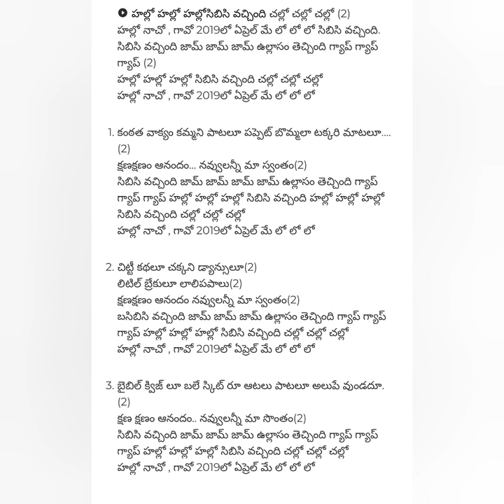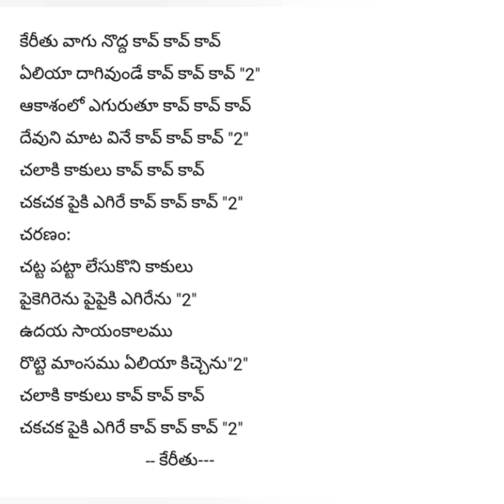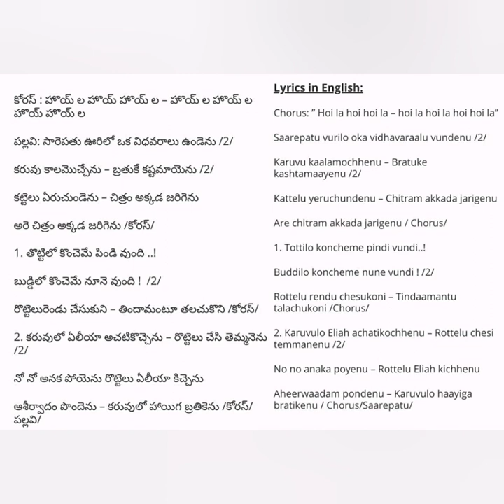Online CBC 2020 DAY 3 - GENERAL CLASS Baptist Church Banjara hills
CBC Day 3 video 1 of general class - Baptist Church Banjara hills